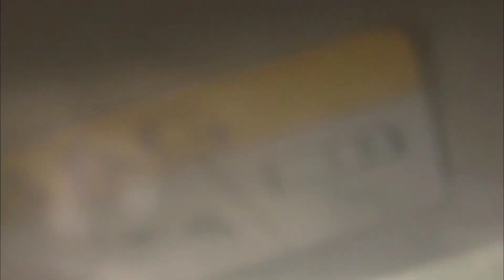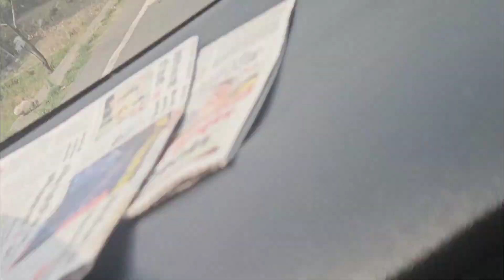Hum sab agye Family trip pe✌️🤗